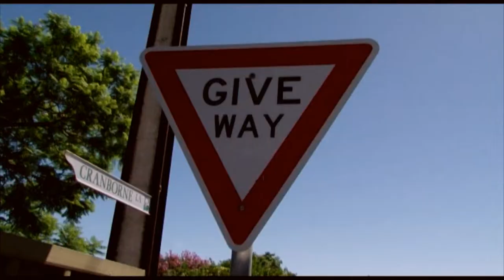Human Horse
The Human Horse is hanging out with its friends but daddy comes and play time is over :(